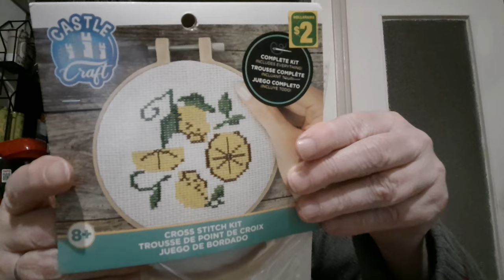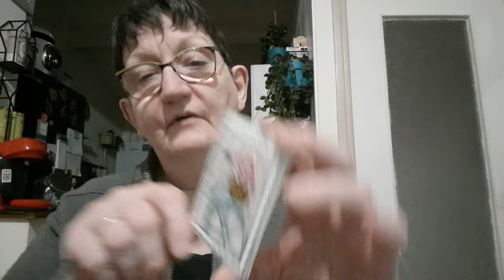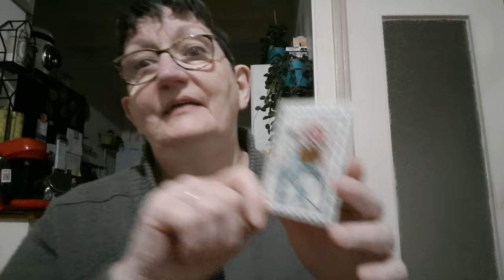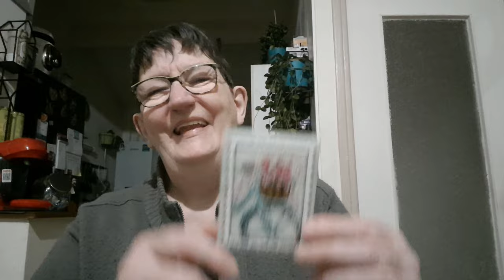Un échange d'ATC brodé avec Mélanie du Canada Diamenfolie